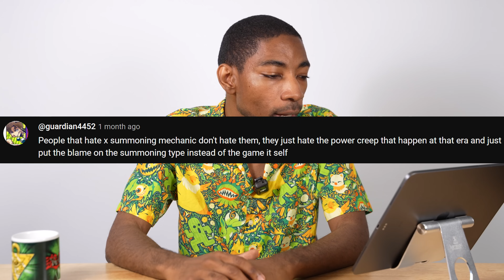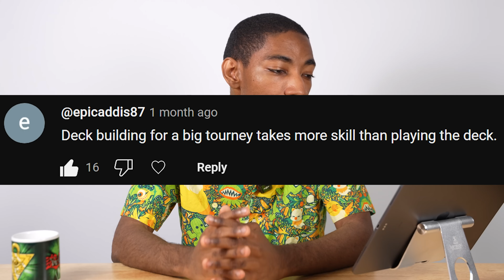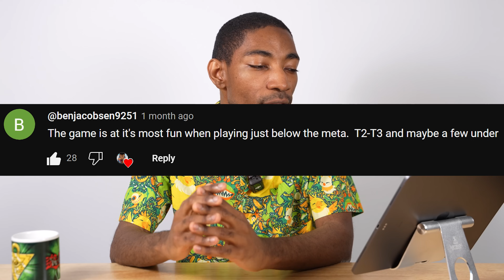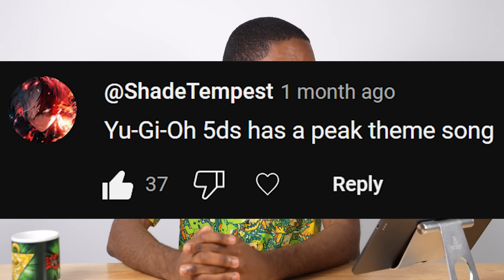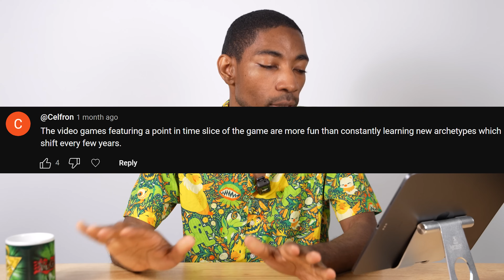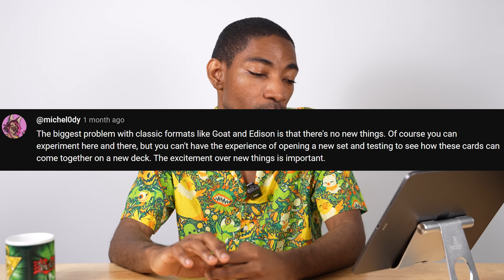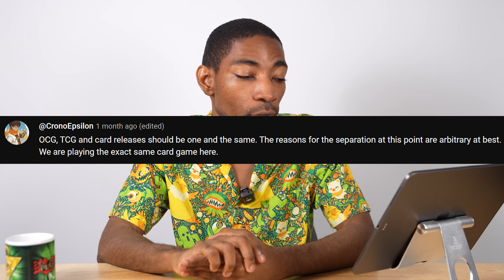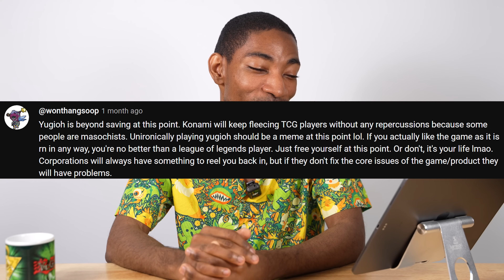Maybe you guys were right about Yu-Gi-Oh.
Leave some hotter takes in the comments, please and thanks.